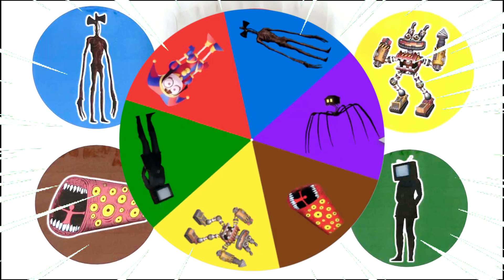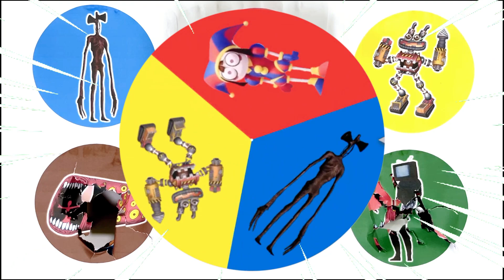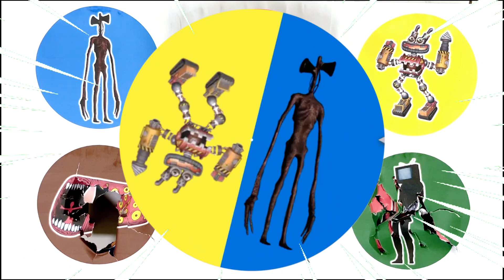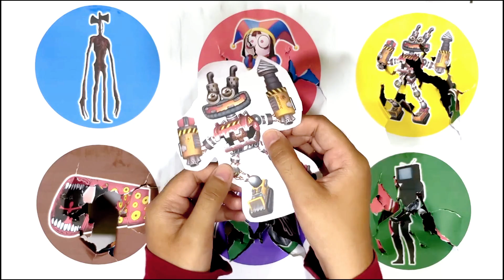Spin Wheel Siren Head, Pomni Digital Circus, Monster Wubbox, Train Eater, House Head, TV Woman